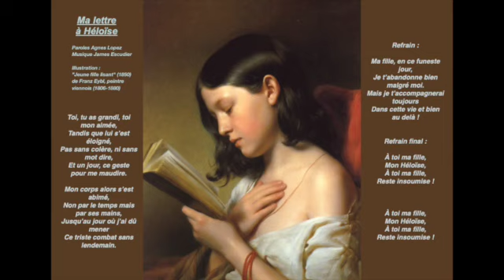Ma lettre à Héloïse - Agnes Lopez/ James Escudier